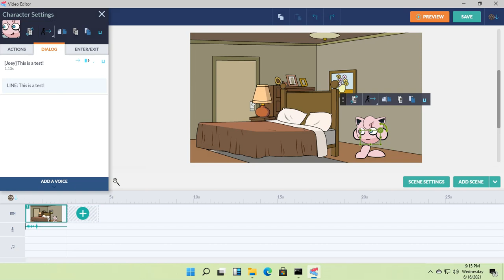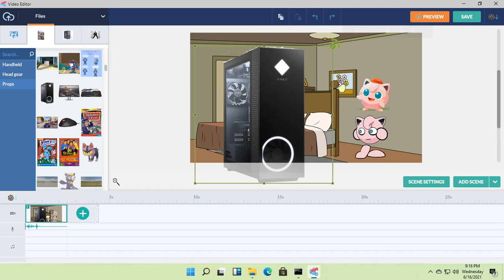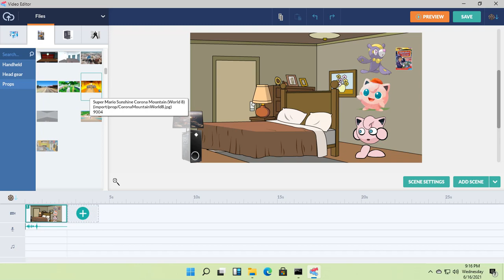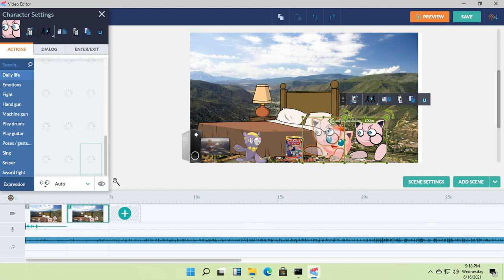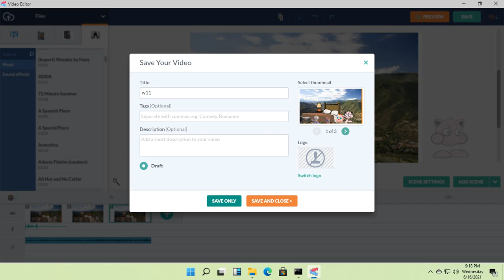Wrapper Offline on Windows 11 Build 21996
[READ THE WHOLE DESCRIPTION BELOW]

My Other Youtube Channels to check out!